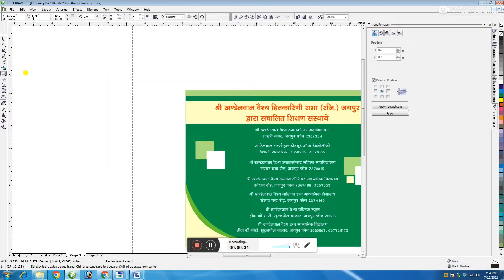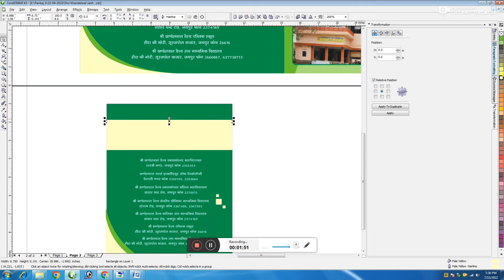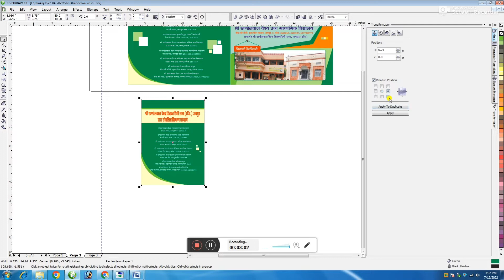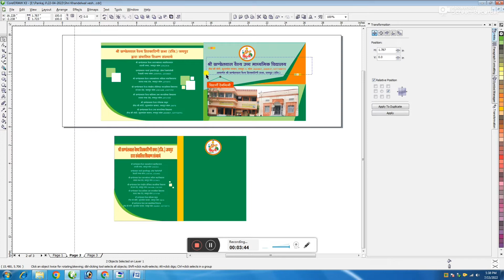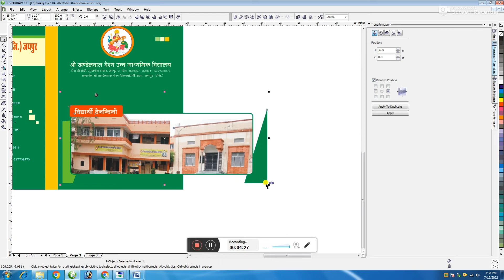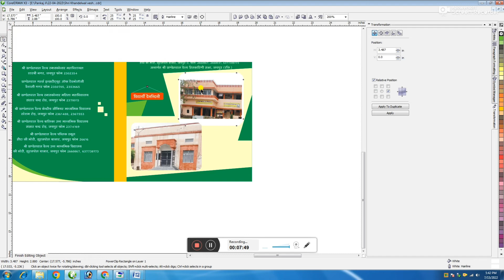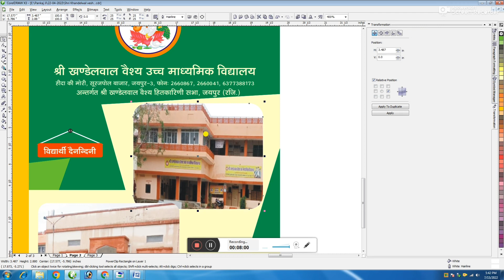School Diary Cover Design in Corel Draw Cover Design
7. 2020 Janmashtami Jhula Collection is bar laddu gopal ka birthday or bhi special banate hai start krte